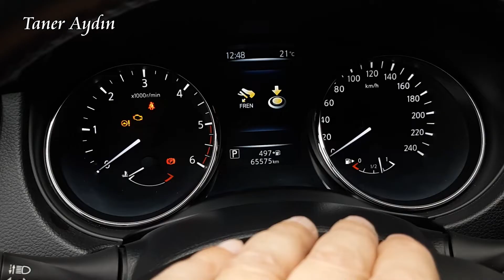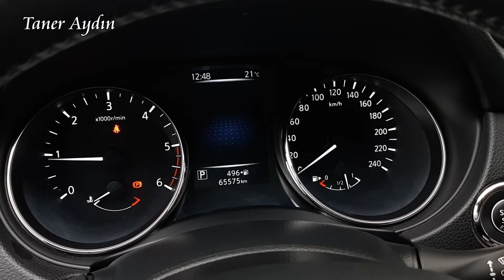AKÜ NASIL SÖKÜLÜR? AKÜYÜ SÖKERKEN VE TAKARKEN DİKKAT EDİLMESİ GEREKEN KONULAR.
DÜZELTME:  45 derecede daha fazla yana yatırılma tehlikelidir ancak sebebi gözlerdeki suyun birbirine karışması mevzusu değildir. En fazla 45 derece konusu akü modeline göre değişiyor. Sulu tip aküler için bu konu çok önemli iken kuru tip yani AGM aküler için önemli değildir.  Akü etiketinde derece belirtilir. Sulu akülerde eğimin az olmasının sebebi, akü içerisindeki plakalar, yan yatırıldığında üstte kalan kısım suyun dış kısmında kalır ve böylece fazla ısınarak arada bulunan separatörü yakar. Bu sebeple belli bir açının üzerinde yan yatırılmaması gerekmektedir. İlaveten gözlerdeki elektrolit birbirine karışmaz fakat baş aşağı gelen bir akü için sorun olabilir. Akü baş aşağı dönerken bir yükseklikten düşmüş fakat kutusu zarar görmemiş olabilir ama bu sırada “basınç valflerini” patlatmış olabilir. Eğer valfler patladıysa şarj esnasında tahliye deliğinden asit atmasına ve araca zarar vermesine neden olur. Tabi ki aküde kısa zamanda içerisinde elektrolit kalmayacağı için arıza verir.
Videoda özellikle yeni nesil araçların aküleri sökülmeden önce dikkat edilmesi gereken konular çok etraflıca ele alınmıştır.
Videoda ilginizi çeken ürünleri bu linki tıklayarak satın alabilirsiniz.